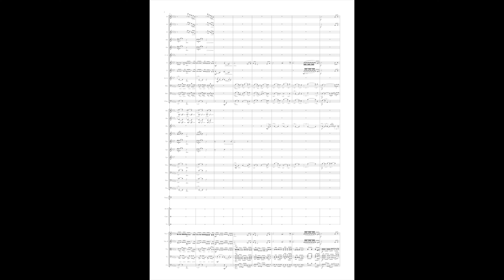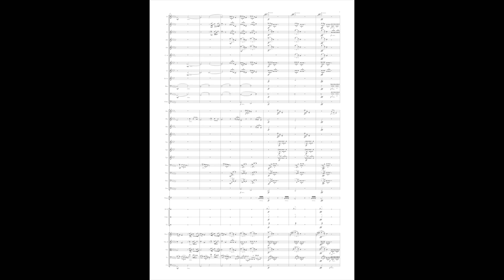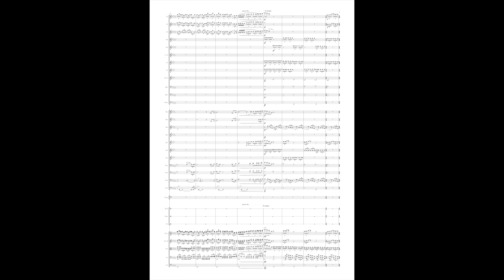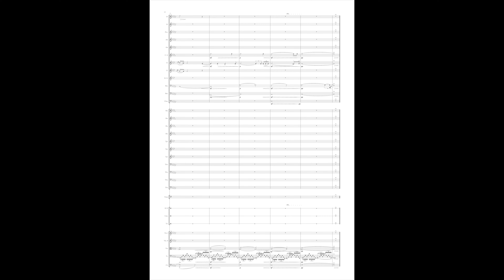Rachmaninoff Etude-Tableaux Op.39 No.5 (Orchestration)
Rachmaninoff Etude-Tableaux Op.39 No.5 (orch. Matt Lam)
Playback: Sibelius 7 Sounds